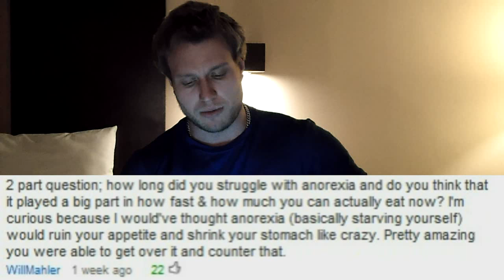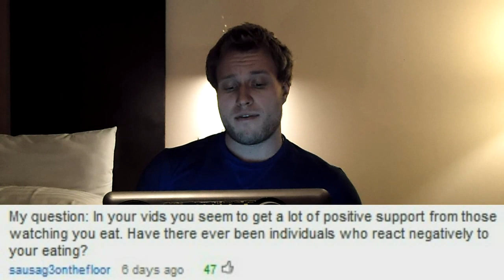Q&A with a Competitive Eater - Episode 10 - Banging Sheep and More!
Would I bang a sheep? Watch and find out!

Furious Pete
1801 Lakeshore Rd W Unit 6